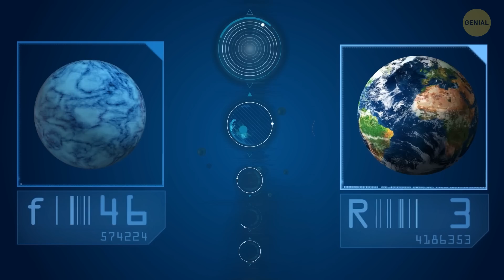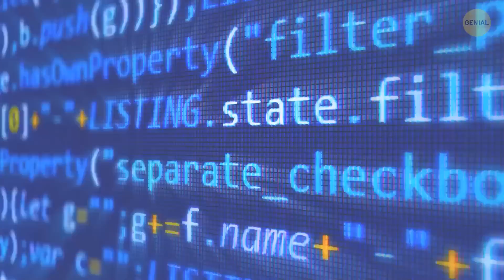5 Planetas potencialmente habitables que hemos encontrado hasta ahora